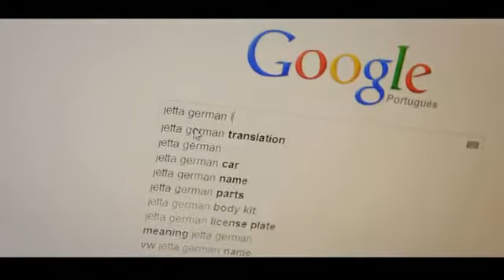Vw Jetta Mk5